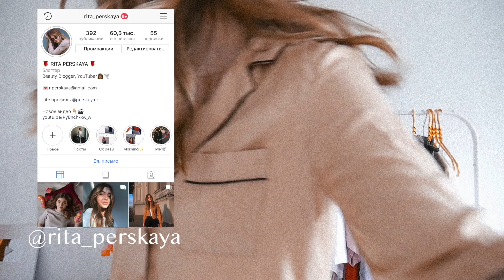РАЗБИРАЕМ ГАРДЕРОБ / Расхламление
Привет, надеюсь, это видео вдохновит тебя пересмотреть свои вещи и избавиться от того, что уже долгое время просто лежит